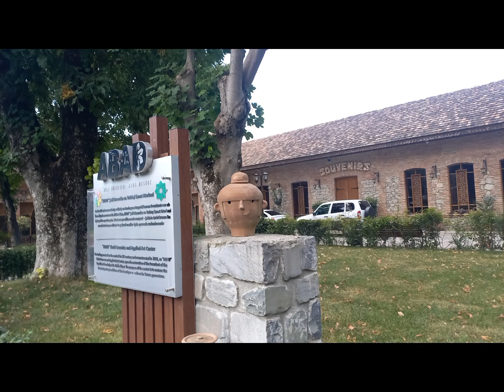şəki xan sarayı